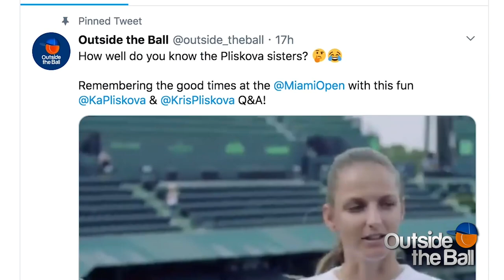Go Behind the Scenes & Beyond the Game in Tennis, This is Outside the Ball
Welcome to Outside the Ball! Here at Outside the Ball our host Mayleen Ramey guides tennis fans behind the scenes and beyond the game with their favorite players. From red carpet looks to exclusive parties, our interviews take you inside the tennis world and showcase the personalities of the pros.

While COVID-19 has changed the 2020 tennis season substantially, we're still bringing you weekly content on social media. Follow along on Twitter, Instagram, Facebook and Youtube for Tennis Tuesday videos, top tennis photos and so much more. We'll keep you up to date with the tennis world while providing content to entertain during this unprecedented time.

New videos every TennisTuesday!